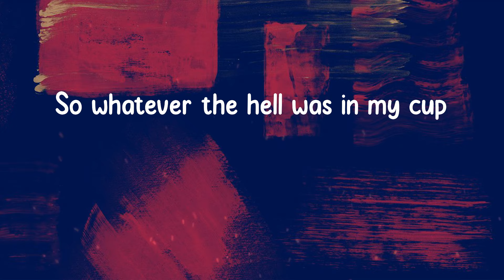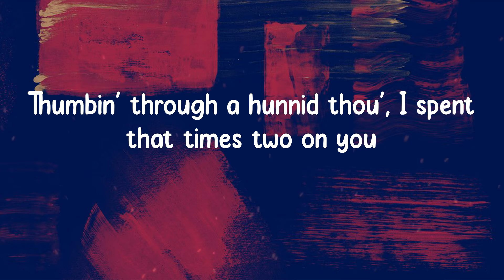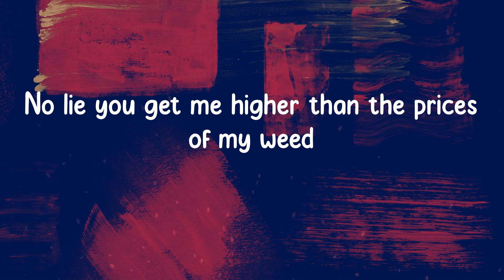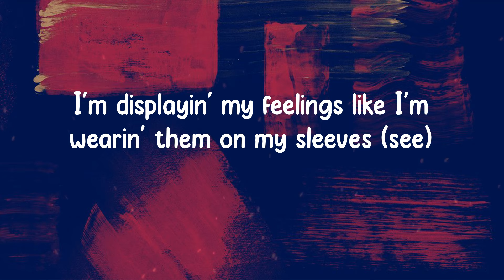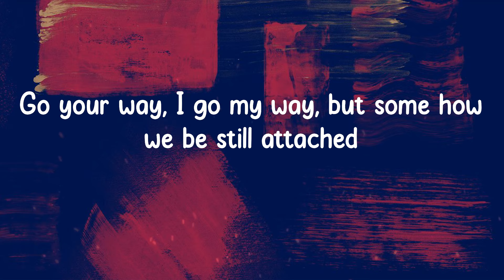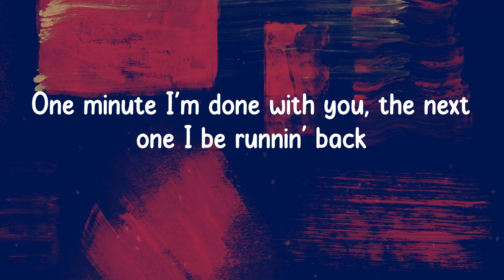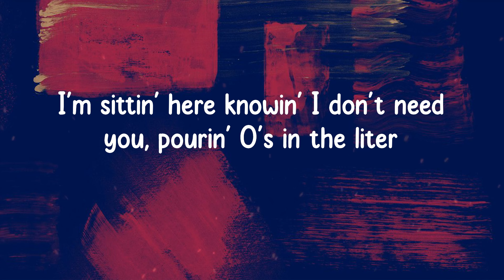Moneybagg Yo - Wockesha (Lyrics)